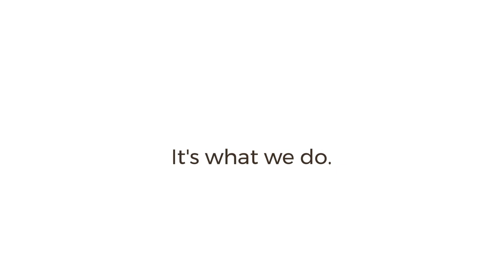8 ways to tell if you’ve got a great customs broker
You don’t just want any customs broker—you want a great customs broker. A truly great broker is your powerhouse at the border.